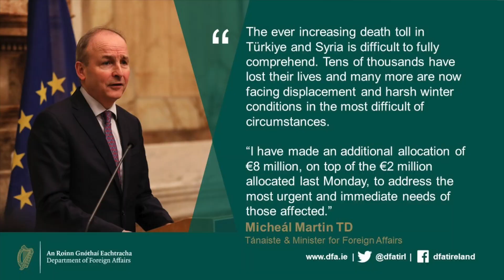İrlanda'dan Türkiye'ye Deprem Desteği!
Ülkemizde meydana gelen depremden dolayı İrlanda hükümeti, İrlanda'da bulunan dil okulu öğrencileri, tüm Türk vatandaşları ve İrlanda'da yaşayan tüm dünya vatandaşları yardım için seferber oldu.

Öncelikle tüm Türkiye’ye geçmiş olsun. Türkiye’de yaşanan bu büyük felaket tarif edilemez bir durum.

Bir çok ülkenin, Türkiye’de ki yaşanan bu felâket için seferber olduğunu maddi, manevi veya fiziksel yardımın ilk günden beri sürdüğünü hep beraber izliyoruz. İrlanda da Türkiye'ye desteklerini gönderebilmek için çok hızlı bir şekilde aksiyon alarak, 2 maddi yardım paketi açıkladı ve İrlanda Cumhurbaşkanı,  Türkiye Büyükelçiliğine giderek Türk halkına destek mesajları verdi. Ayrıca, İrlanda'da bulunan dil okulu öğrencileri de, Türkiye'nin bu zor zamanında yardımlarını esirgemediler ve çeşitli kampanyalar düzenleyerek yardım toplama çabalarında bulundular.

Bu video, Türkiye'de yaşanan deprem felaketi sonrası İrlanda'nın yardım faaliyetlerini ve dil okulu öğrencilerinin inanılmaz çabalarını anlatmaktadır. İrlanda hükümetinin ve halkının, Türk halkının yanında olduğunu gösteren bu destek ve dayanışma örnekleri, dünya genelinde takdirle karşılanmaktadır.

Bu videoyu izleyerek, İrlanda'nın Türkiye'ye yaptığı yardım çalışmalarını ve dil okulu öğrencilerinin gösterdiği özverili çabaları daha yakından tanıyabilirsiniz. Ayrıca, bu video sayesinde Türkiye'deki deprem felaketine karşı gösterilen küresel dayanışmanın önemini de kavrayabilirsiniz.

İrlanda'da dil okulu veya yüksek lisans için bizimle iletişime geçebilmek için